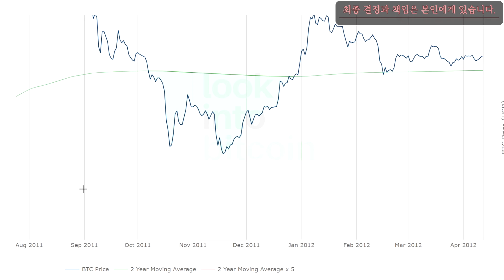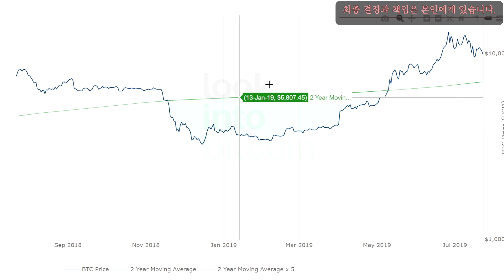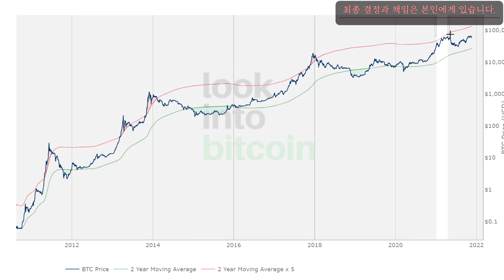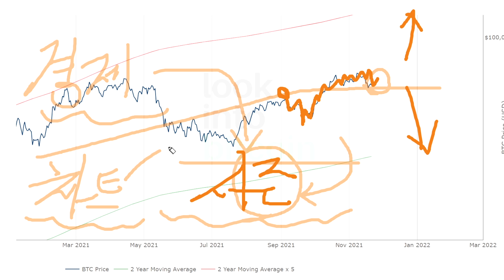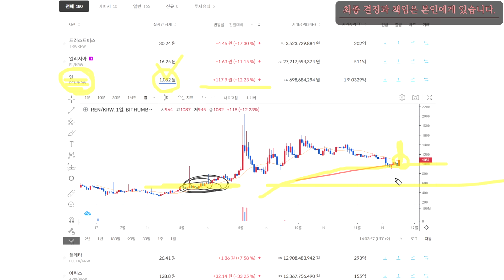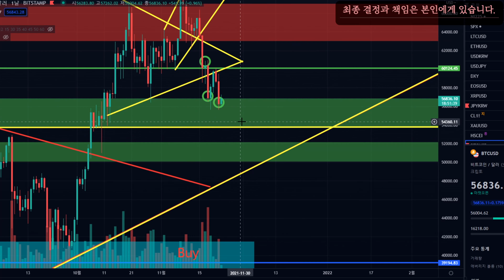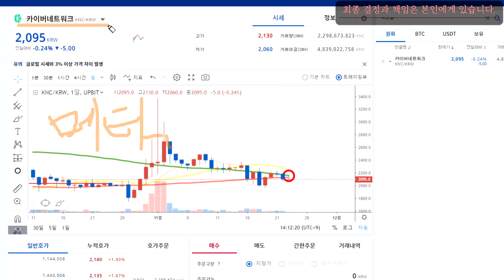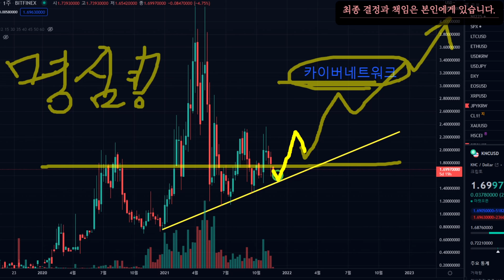카이버네트워크 추천이유? 비트코인 알트코인 대중들이 시즌종료를 외친다? 세력 매집형 코인 분석 1개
▶▶▶거래소 안전링크 / 가입시 수수료 할인 및 해택제공